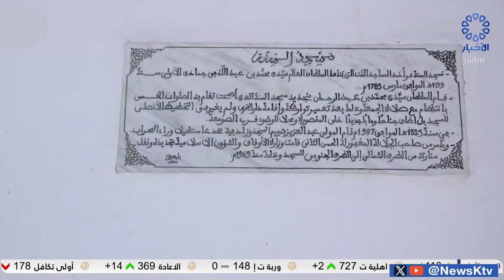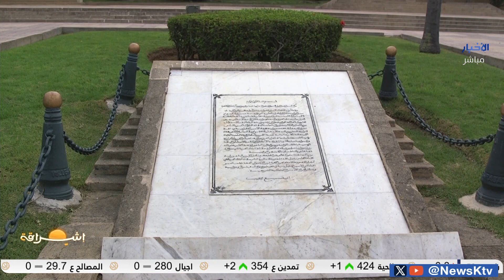مسجد السنة في العاصمة المغربية الرباط.. رمزية دينية وتاريخ عريق